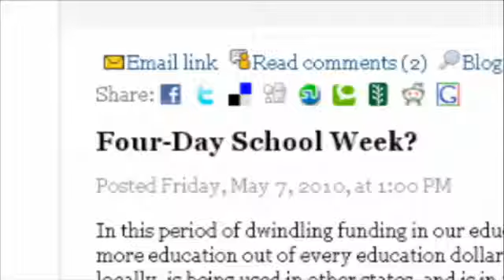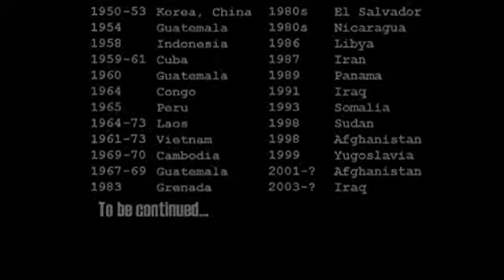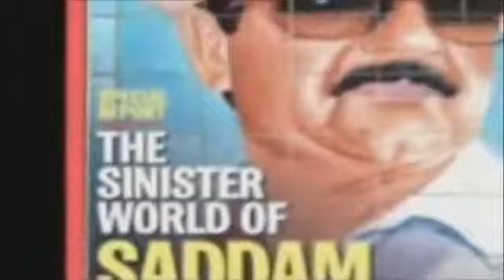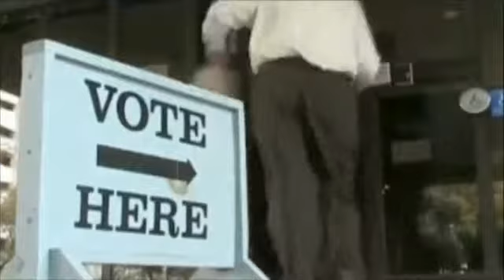George Carlin Talks War And American Politics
for this video